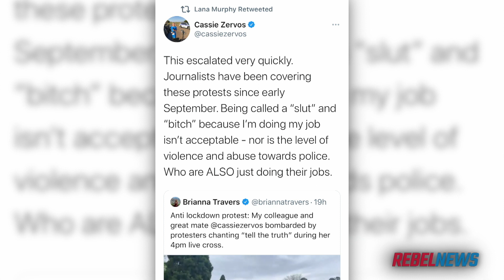Mainstream Media VS Rebel News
Help Rebel News Save Victoria!
Avi Yemini exposes the Fake News reporting of the lockdown protest in Melbourne yesterday and the contrast of the people's reaction to Rebel News.